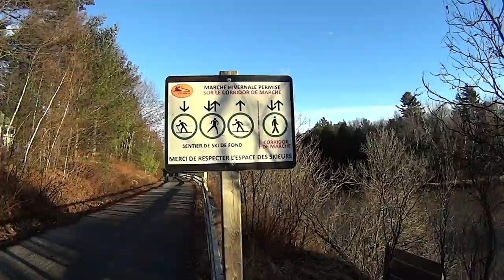24 Décembre par des chutes Wilson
Parc des chutes Wilson, St-Jérôme : 15 degrés celcius 24 Décembre 2015. Beaucoup de vent!